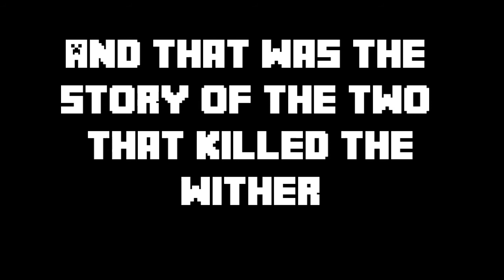Stellatela: Episode 4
I'M BACK!

Today me and Karma prank Crackerjack, tour Karma's base, and fight a wither!